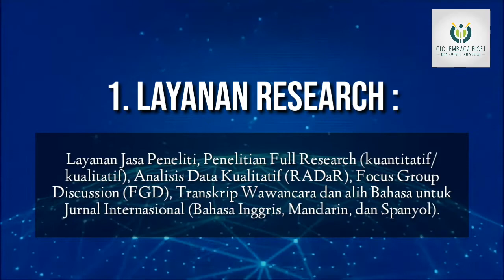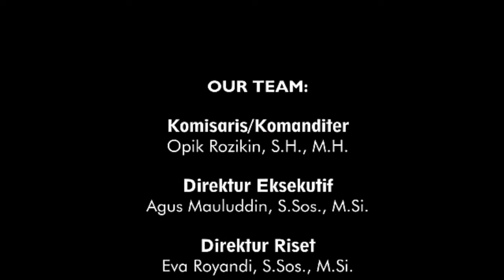LAYANAN KONSULTASI DAN ANALISIS SOSIAL CIC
Research: Layanan Jasa Peneliti (peneliti utama, asisten peneliti, enumerator), Penelitian (full research -pendekatan kuantitatif dan/atau kualitatif), Analisis Data Kualitatif (RADaR –Rigorous and Accelerated Data Reduction), dan Focus Group Discussion (FGD), serta Transkrip Wawancara. Juga, alih Bahasa untuk Jurnal Internasional (Bahasa Inggris, Mandarin, dan Spanyol –Kami sedang mengembangkan jenis biaya dibebankan per kata/ words, Rp 350).

Kami melayani Institusi Pendidikan Tinggi (Universitas), Instansi Pemerintah (Kementerian/Lembaga, Badan Litbang, Direktorat, OPD, dan lembaga terkait lainnya) dan non-pemerintah (Swasta, Nirlaba, dan lainnya) yang membutuhkan kajian, riset, atau pun membantu dalam pengumpulan data lapangan. Perlu melibatkan Pihak Kedua, Kami siap membantu Anda!